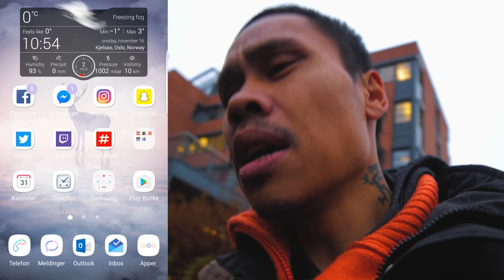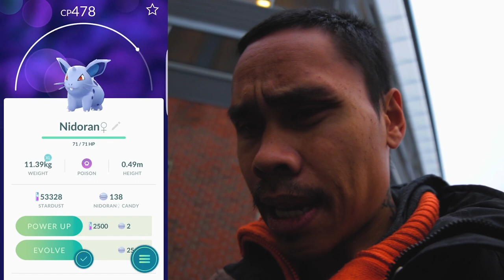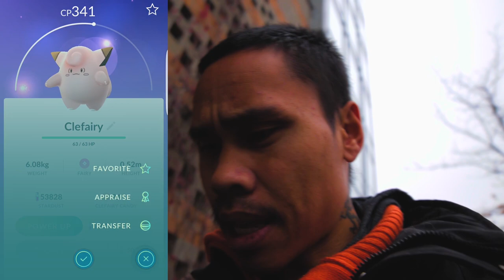Norsk Pokemon Go //Touch Vanter// Nydalen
Hei alle sammen, jeg har skaffet meg touch hansker, som faktisk funker som bare det.